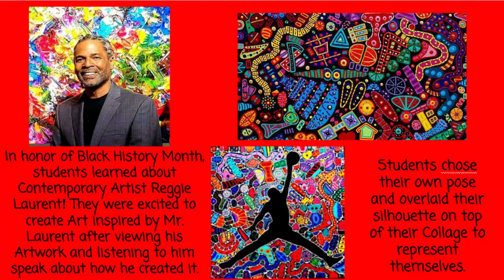Celebrate Black History Month in Art!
Students learned about the Contemporary Artist Reggie Laurent and were inspired to create Art like him!